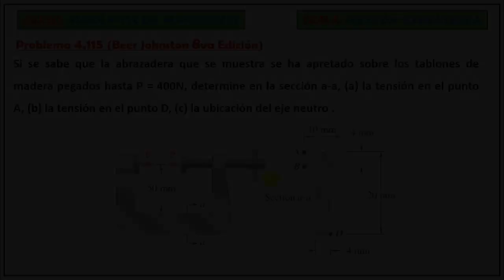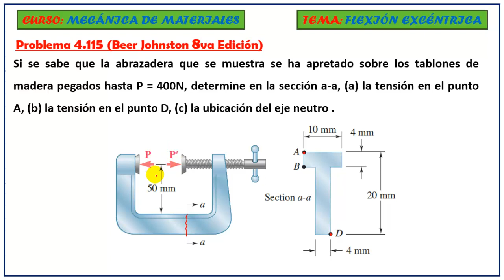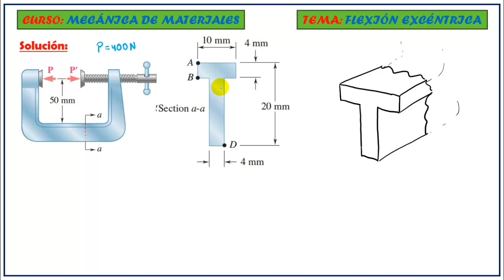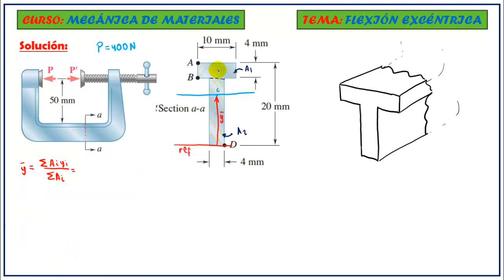ESFUERZOS POR CARGA AXIAL EXCÉNTRICA | CÁLCULO DEL EJE NEUTRO POR FLEXIÓN | Problema 4.115 BEER 8va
📌 PROBLEMA  4.115. - Si se sabe que la abrazadera que se muestra se ha apretado sobre los tablones de madera pegados hasta P = 400N, determine en la sección a-a, (a) la tensión en el punto A, (b) la tensión en el punto D, (c) la ubicación del eje neutro .

📚 Capitulo N° 4 Del libro de Beer and Johnston 8va edición - FLEXIÓN PURA

Tomando como referencias los libros de:
- Mecánica de Materiales de Russell Hibbeler - 10th edición
- Mecánica de Materiales de Beer Johnston - 6ta - 8va edición
- Mecánica de Materiales de Gere Timoshenko - 6ta edición
- Mecánica de Materiales de J. Gere and J. Goodno - 7ma edición